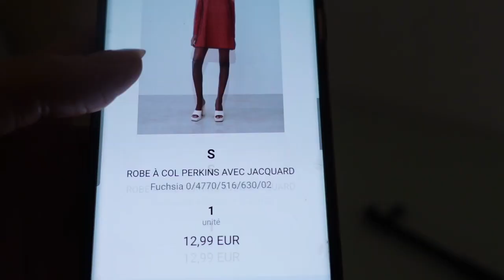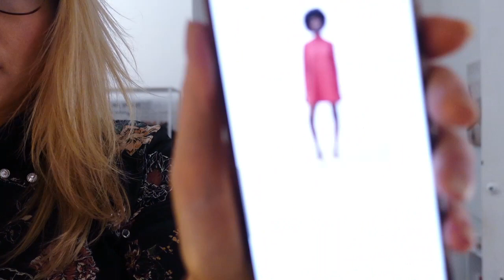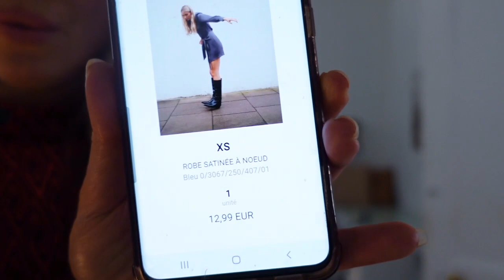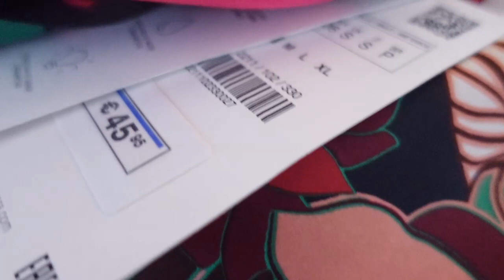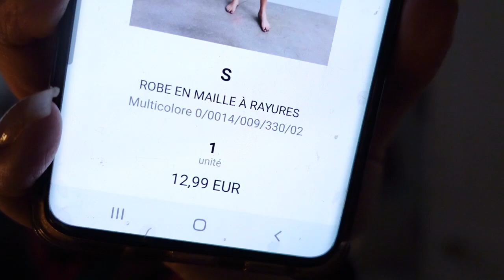HAUL ZARA - Robes courtes (j'ai osé)